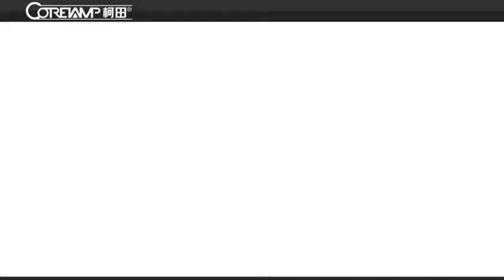Theraml contraction machine about packing the bath ball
A  video of thermal contraction machine about  packing bath ball
Company:Foshan Coretamp Packaging Machinery CO.,Ltd
Uploader:Rain Zhang